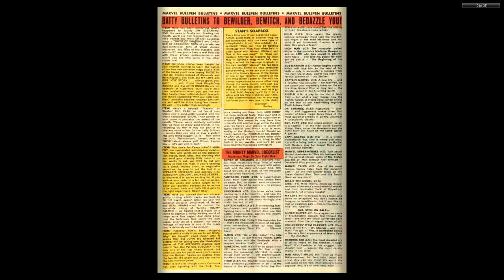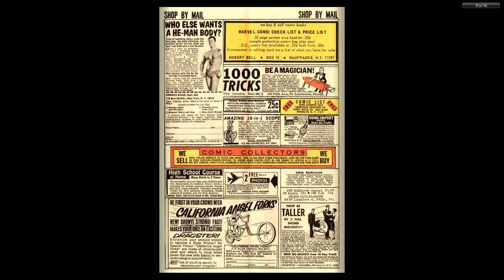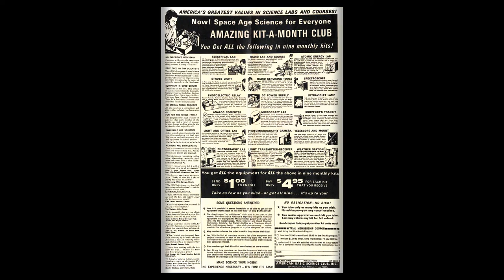196909 Nick Fury Agent of SHIELD v1 014